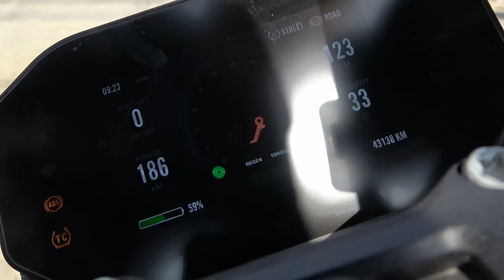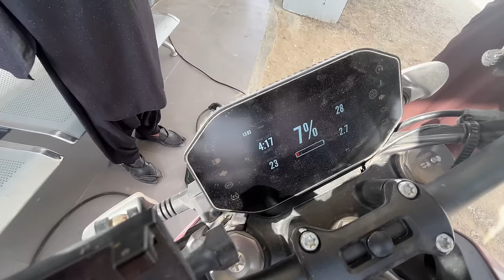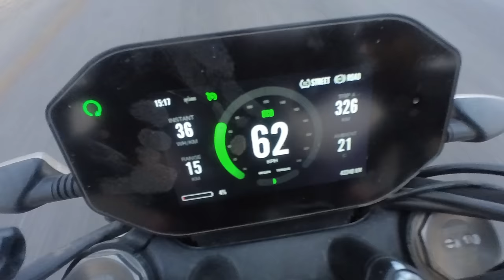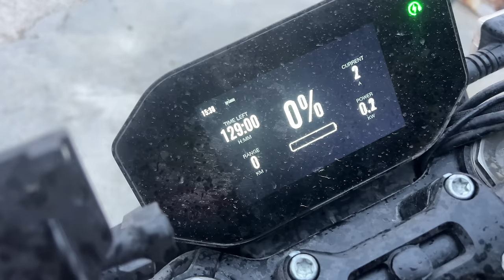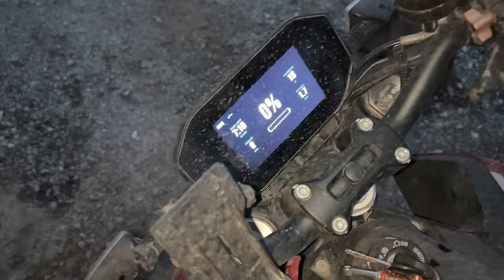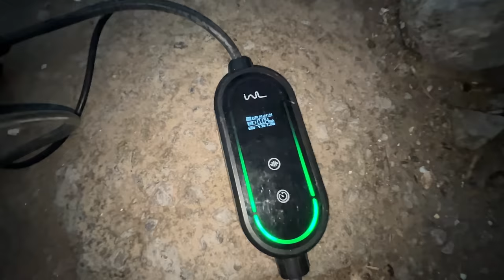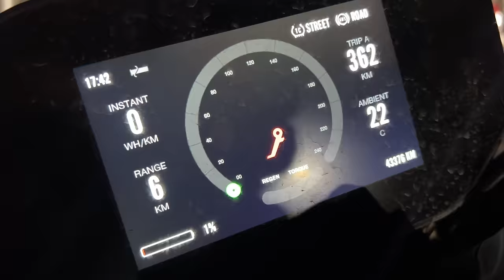No power means IT‘S OVER!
Pakistani Police are pushing Eve and me to the limits! They won’t let me charge and just don’t care if I’ll make it or not. Riding up the Mountains through a massive sandstorm in Balochistan drains the battery to zero percent and there’s no power! I knew it’s gonna be a long way to Quetta but nobody could have prepared me for this and it just doesn’t stop…

Thanks to my Patrons:
Maree
Petr Skalsky
Fixento
Matthew Coleman
Rick Flashman
Lesoram
Wes
Stevetheflyer
Brucie_the_kiwi
Clive Sharp
Brad Mullins

Adventure Bikes that I like:
Honda Transalp

Channels I watch right now that inspire me a lot:
Pedro Mota
Itchy Boots
On Her Bike
Ken Heron
Motorcycle Adventures
Mototrek
the Inja
Motojitsu
Got2go
Dakar
Big Rock Moto
Charly Sinewan
Motorcycle Adventure Dirtbike TV
Revzilla
CaroUnterwegs
TheMissendenFlyer
1000PS
Moto.it
Outdoor Boys
Life Uncontained